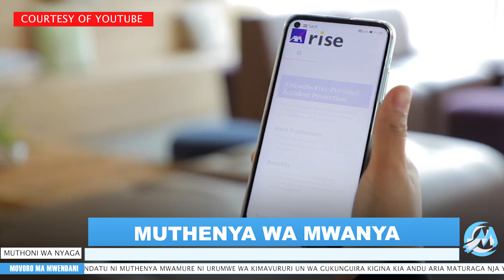THE INTERNATIONAL DAY OF FAMILY REMITTANCES